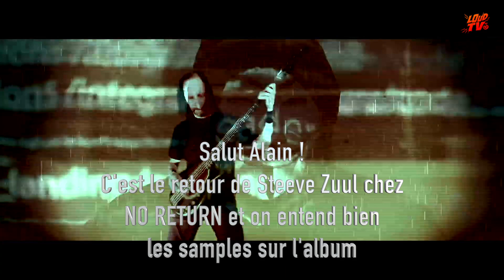Interview avec Alain Clément de NO RETURN pour Requiem